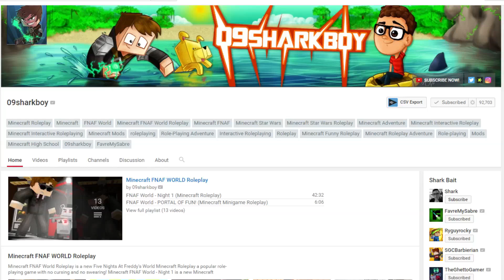POKEMON GO - MEWTWO BREAKS OUT!!! (Minecraft Roleplay) #1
POKEMON GO - MEWTWO BREAKS OUT!!! (Minecraft Roleplay) #1 /w 09sharkboy, SkyDoesMinecraft, and Favremysabre!